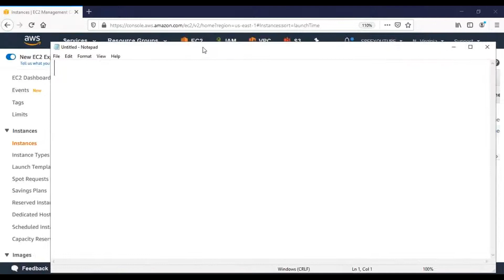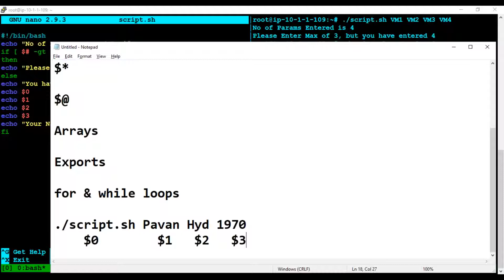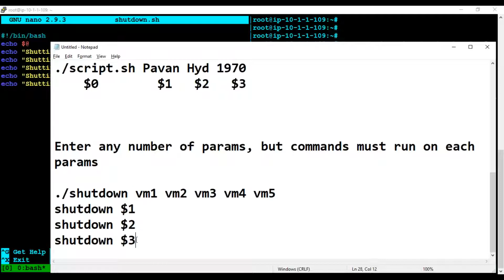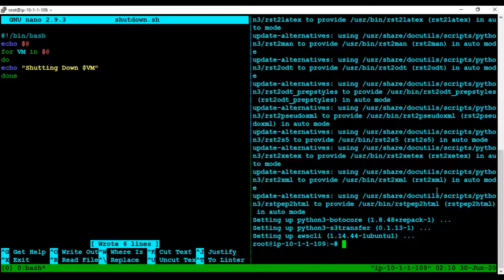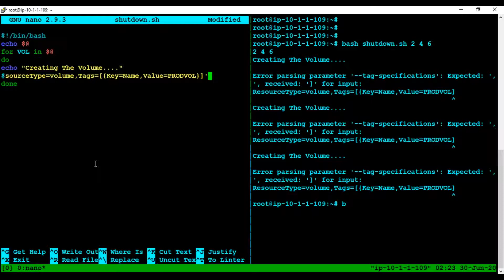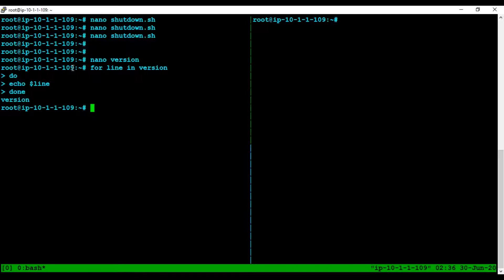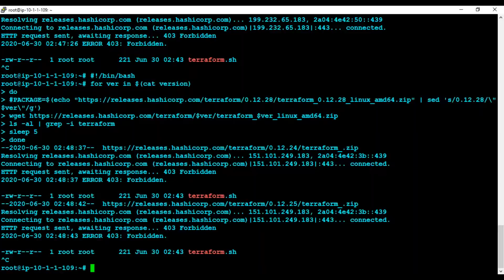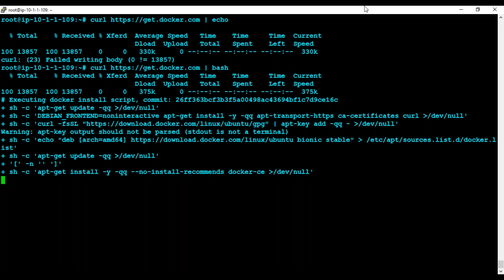5 ShellScripting Args Tmux FileRead ForLoop